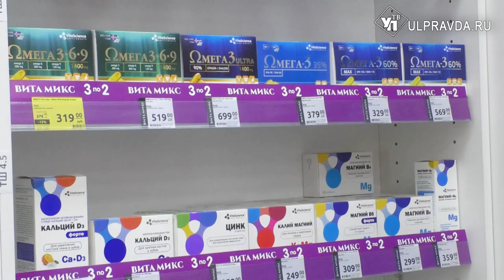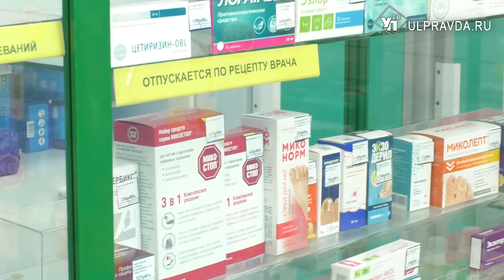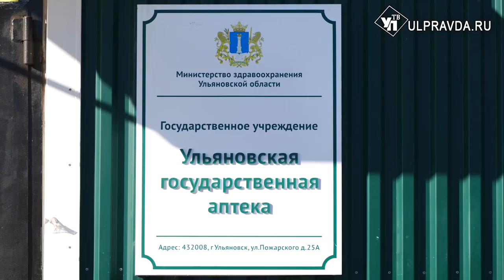Цена здоровья. Что происходит с лекарствами в аптеках Ульяновска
Сахар, средства личной гигиены и лекарства. В магазинах и аптеках товары либо в дефиците, либо вросли в цене.  Люди стараются запастись впрок, скупая все подряд.  Стоит ли? Разбиралась наша съемочная группа.